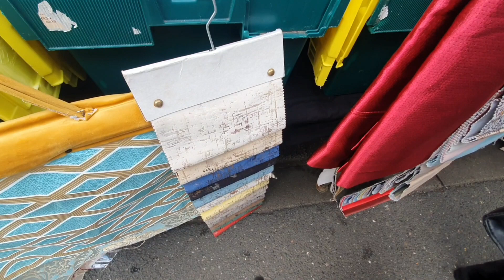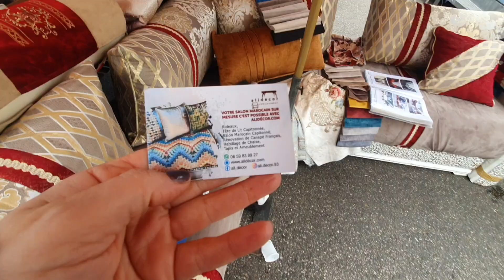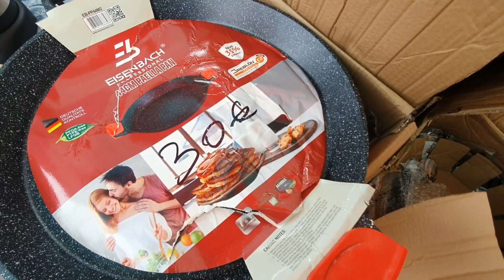LE MARCHÉ AULNAY SOUS BOIS